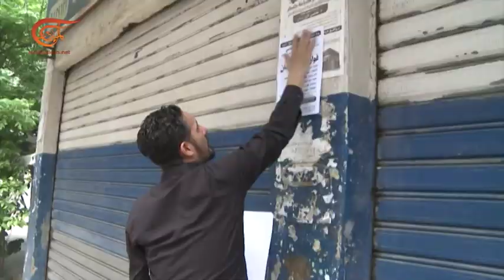El gabinete libanés aprueba medidas inmediatas para combatir la corrupción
El gabinete libanés aprobó medidas inmediatas para combatir la corrupción y recuperar el dinero público, y en paralelo, se reanudó tanto el movimiento de protestas en la calle como la interrupción de carreteras.